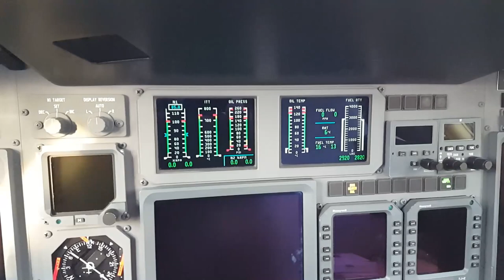Citation Flight to Heli-Expo and a Rolls Royce Party, Pilot Vlog 137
Pilot Vlog 137. Another take your wife to work day. She goes with me to fly the Cessna Citation XLS to Dallas love airport to go the the HAI Heli-Expo 2017. While we're there kris and I go to the Rolls Royce Party.

Sony a6000 Camera
Sony Microphone
GoPro Hero 5 Black
GoPro HERO4 Silver
Cyberlink PowerDirector

Music
Dj Quads Johan Lilja "SketchRap"